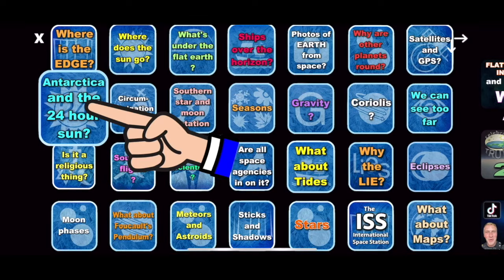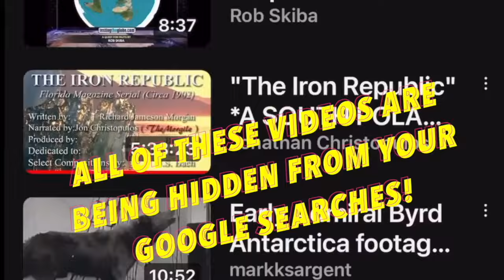Why can't we FREELY explore Antarctica?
Get the app! Learn the TRUTH!